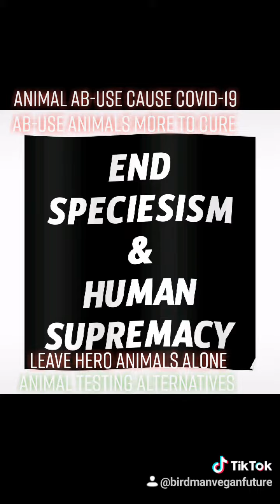Why I won't get COVID Vaccine 💉 (Not AntiVac Anti Animal Abuse Testing Experiments = Vegan Mask)